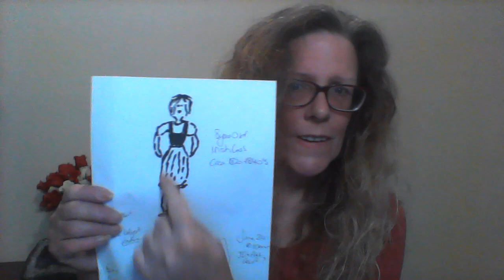When NOT to talk to your Spirit Guides and Angels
When should we not listen to our Spirit Guides, Angels and Guardian Angels?
What is the WARNING ??

If you wish to support Dr Lynda Cramer, you can buy her a coffee, which the link is